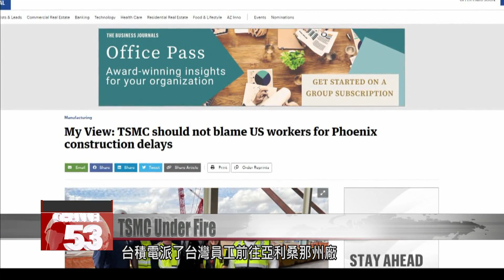TSMC under fire for blaming Arizona delays on skills deficit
Meanwhile in the U.S. state of Arizona, the construction of TSMC’s first American chip plant is well behind schedule. The company has blamed a skills shortage among American workers. But an Arizona union leader is firing back, saying local workers are experienced and fully qualified. According to Aaron Butler, TSMC is using the skills deficit as an excuse to bring in low-paid labor from Taiwan.

At this large factory built over a desert, giant cranes stretch into the sky. This is TSMC’s facility in Arizona, where construction is still underway.

Voice of Mark Liu (July 20)
TMSC chairman
As there is an insufficient amount of skilled workers with the specialized expertise required for equipment installation in a semiconductor-grade facility, we expect the production schedule of N4 process technology to be pushed out to 2025.

With the U.S. project delayed, TSMC’s contractors have reportedly launched an urgent recruitment campaign in Taiwan. According to a source, one contractor put up a job listing for manual labor, offering NT$150,000 a month plus overtime, with free transport to the U.S., free housing, and tax incentives. The job was open to inexperienced workers, but restricted to those with a red supplier work permit issued by TSMC.

Kuo Chin-i
Construction vendor
For a wage of NT$150,000 a month, this entails working the entirety of the month. As for going overseas to take this job, there’s no way a self-employed worker could do it. There might be a broker’s fee involved. Taiwan also has a severe labor shortage. So pulling people from this market to that market wouldn’t be easy.

TSMC itself has assigned Taiwanese staff to its Arizona site. But the move has faced pushback from local unions. In a column for a local business journal, union head Aaron Butler says there are thousands of local workers with experience building fabs for Intel. He says that blaming American workers for project delays is offensive, and is an excuse for importing low-paid labor. In response, TSMC said the project was currently in a critical phase and it had sent in a limited number of specialists, who would not affect the original staffing plans for 12,000 workers. TMSC pledged to continue hiring locally, emphasizing that local workers would not be replaced with foreign ones. It said it would continue to work with suppliers to create job opportunities.

Yang Tsung-pin
Job bank spokesman
When businesses move to countries where wages are higher, there will inevitably be conflict with local unions. Taiwan’s wage level, compared to nations around the world, is lower than the level in Europe and the U.S.

TSMC’s procurement demands have had a significant impact on its supply chain’s output value. According to its latest sustainability report, it created an output value of NT$2.07 trillion in the supply chain in 2022. It also generated 309,000 local job opportunities and NT$238.52 billion in payroll through the supply chain. Amid setbacks at its Arizona facility, the firm has reiterated its commitment to working with the local supply chain to generate economic benefits for the U.S.